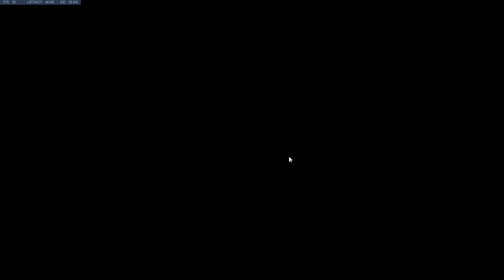ANA บูสตัวเองในแมพใหม่ !!! | Overwatch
MY SPEC-
-CPU Intel Core I7-6700K @4.00GHZ
-MAINBOARD MSI gaming pro H170
-RAM DDR4/3200 G.skill ripjaws V 16gb
-VGA GEFORCE® GTX 1070 GAMING 8G